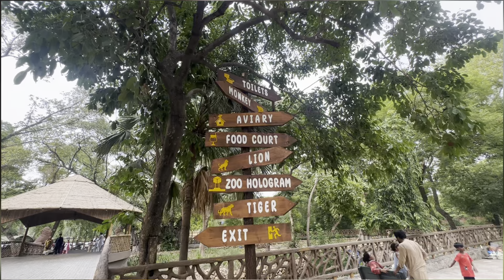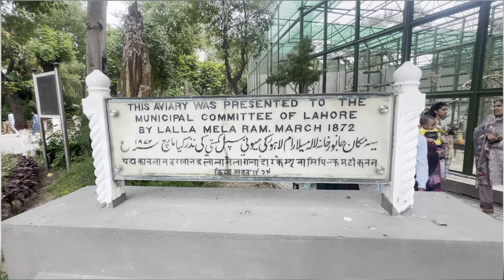Lahore Zoo | Europe Style in Pakistan | Lahore Zoo Reopen 2024 | Best place lahore visit zoo kids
THANKS..